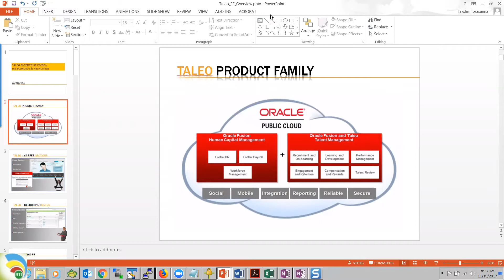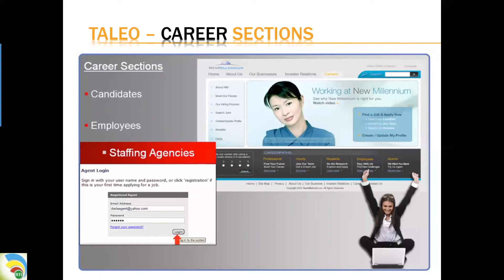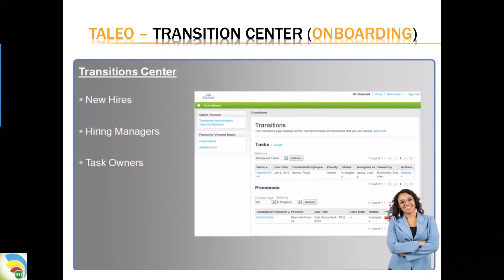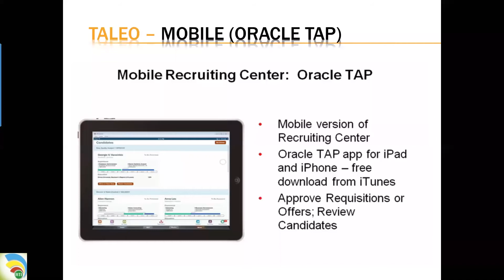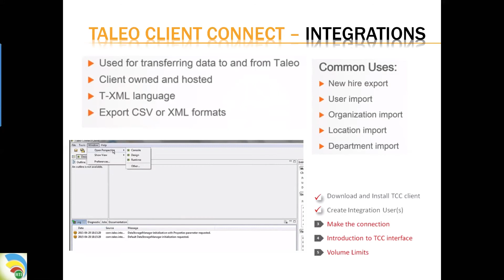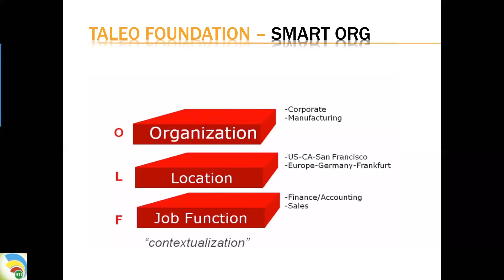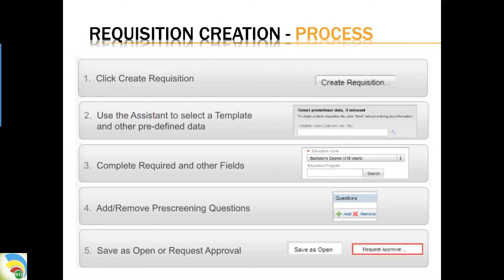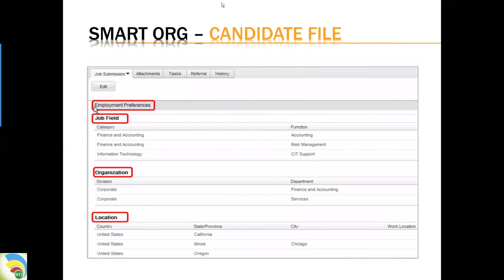Oracle Taleo Online Training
Rainbow Offering Oracle Fusion Taleo Online Training More Details Contact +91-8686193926